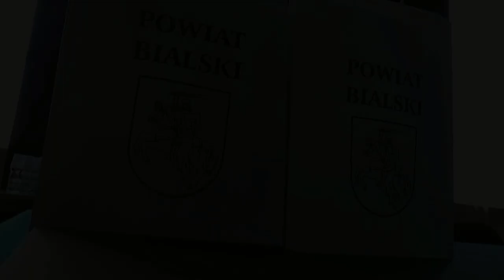Stypendia dla najlepszych maturzystów w powiecie bialskim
30 września podczas sesji rady powiatu starosta bialski wręczył stypendia najlepszym maturzystom z powiatu bialskiego.